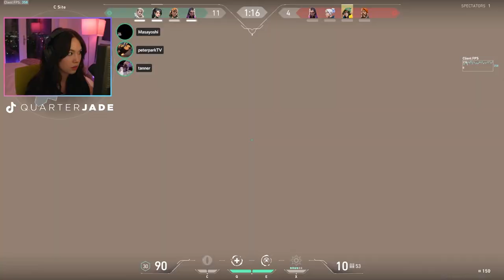TOP 50 QuarterJade and Masayoshi clips ever made! - OTV & Friends Best Moments!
Big Comeback of Best Duo Ever! Masayoshi and QuarterJade - OTV & Friends Best Moments!

QuarterJade and Masayoshi are a duo no one can compete with! - OTV & Friends Best Moments!

More hilarious QuarterJade and Masayoshi moments you can't miss! - OTV & Friends Best Moments!